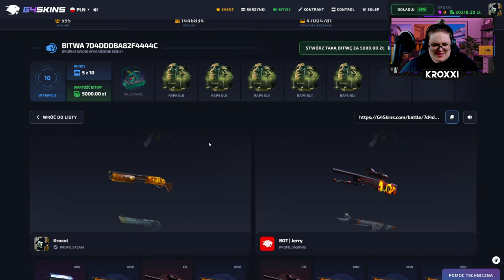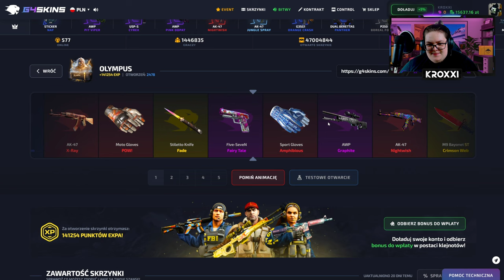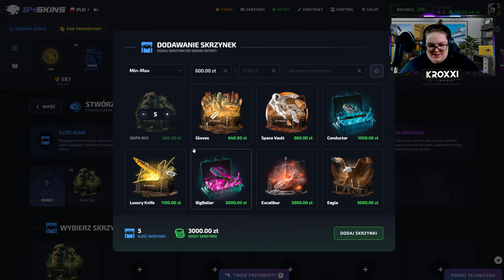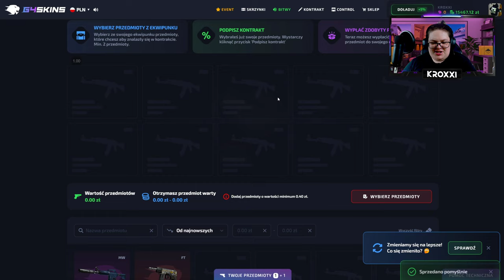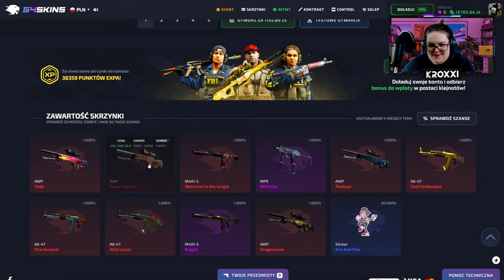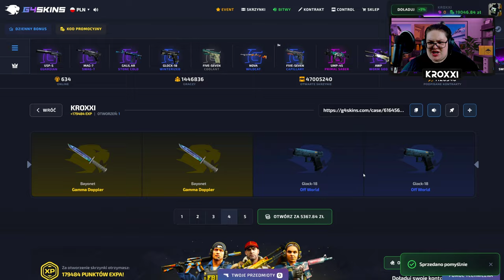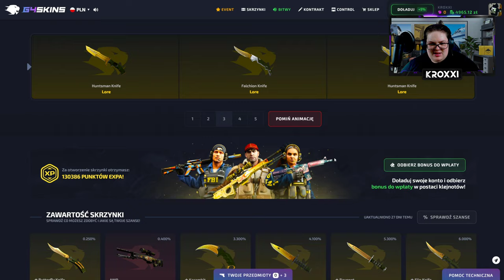💜 MOJA NOWA KOSA za 1.400 ZŁ! 🤯 | G4SKINS 💸